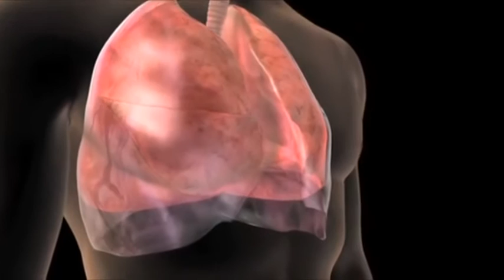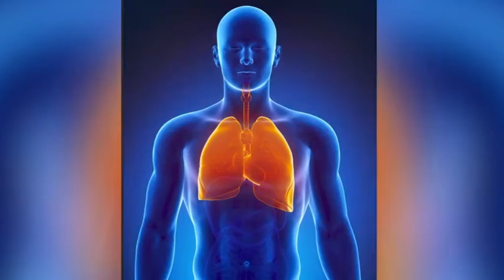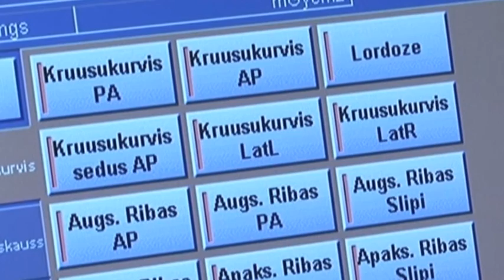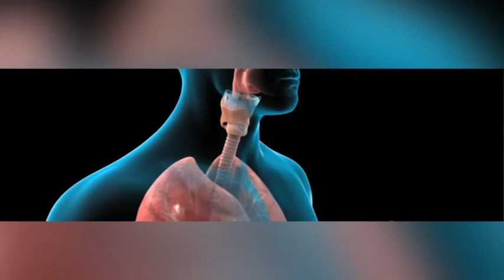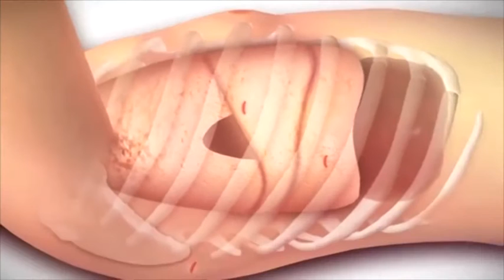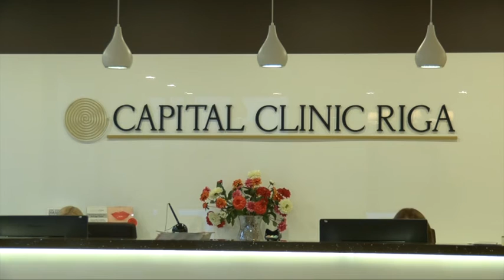Par plaušu slimību diagnostiku un ārstēšanu raidījumā "Esi vesels!"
Katrs sava mūža laikā saskaras ar veselības problēmām, kas saistītas ar plaušām vai krūšu kurvi - no neliela klepus līdz pat nopietnām onkoloģiskām saslimšanām, piemēram, plaušu vēzim. Izplatītāko plaušu slimību vidū ir infekciozās slimības.

Vidzemes TV 2016. gada 20. oktobra raidījumā "Esi vesels!" par to, kādas ir izplatītākās plaušu infekciozās slimības un kā tās diagnosticēt un ārstēt, stāstīja "Veselības centra 4" torkālais ķirurgs, bronhologs Artjoms Špaks.